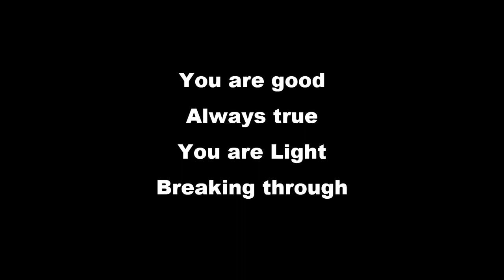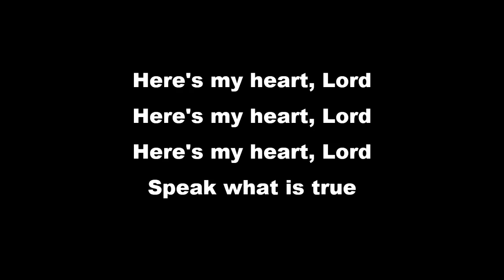The Gospels - The Life of Jesus, Part LI 1.21.24